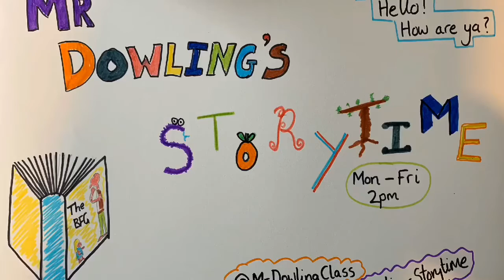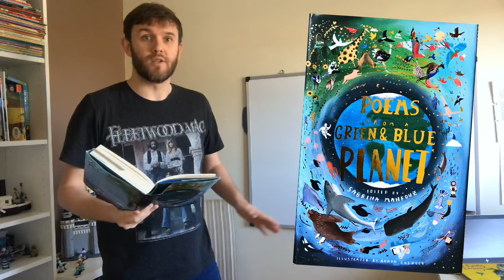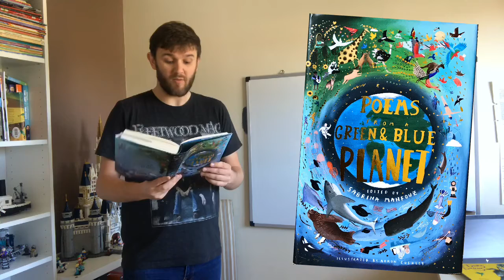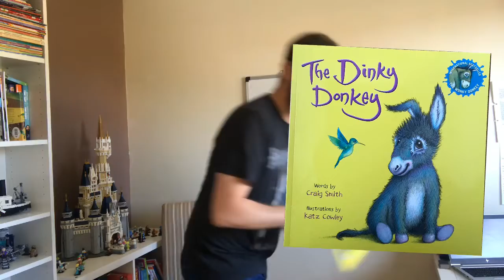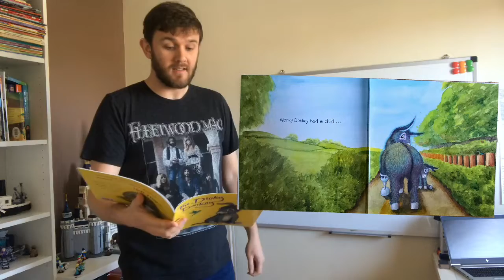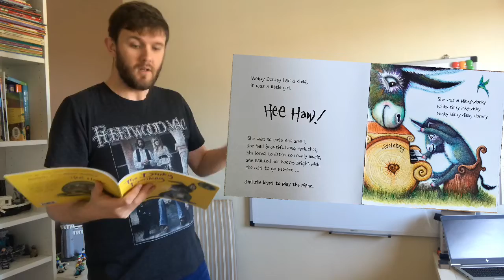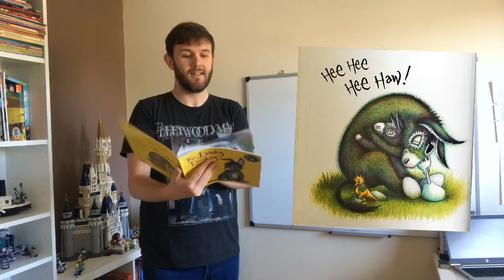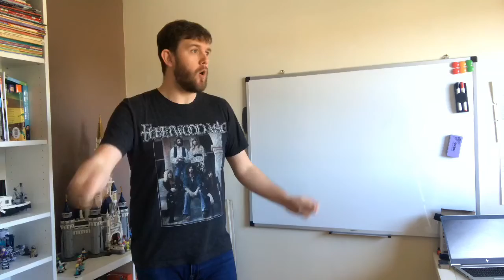Mr Dowling’s Shutdown Storytime 11 - Poetry and The Dinky Donkey